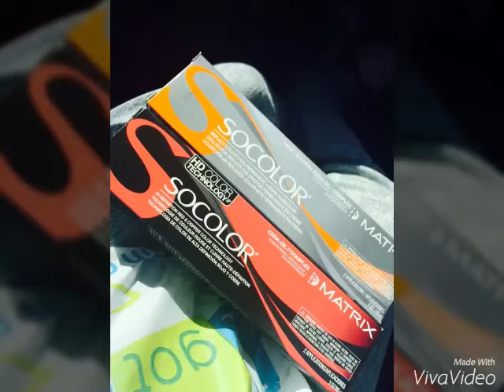Dying my hair Red!!!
Song: Hold Fast
Artist: chivalry not dead